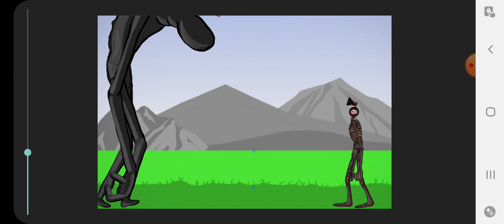Breaking News VS Siren Head(Remake)